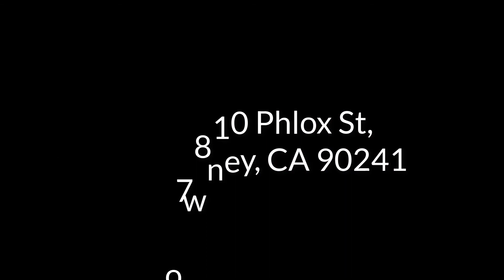7810 Phlox St, Downey, CA 90241